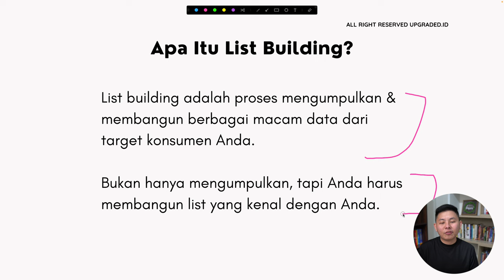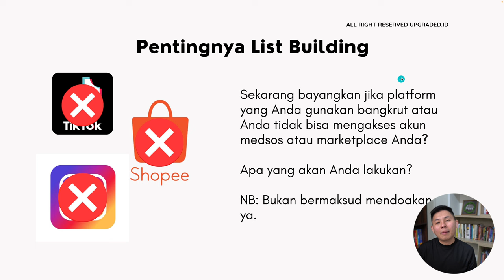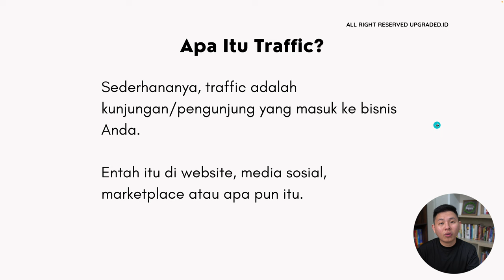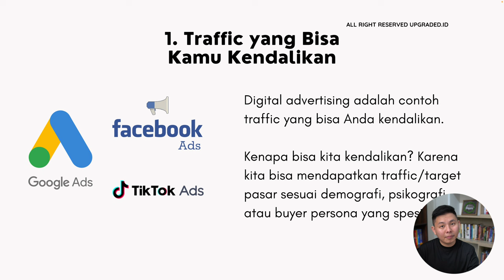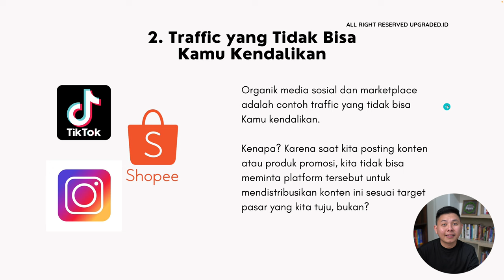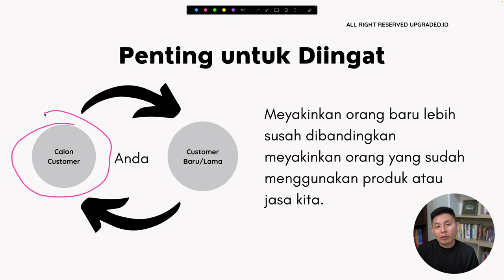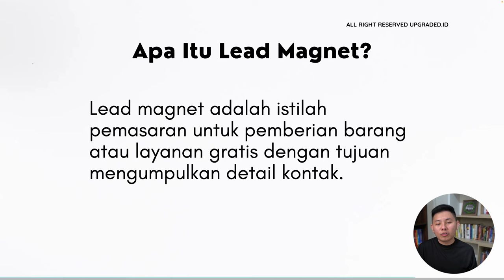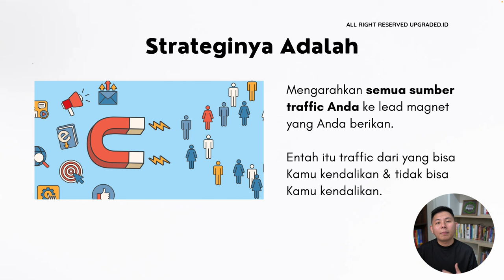Apa Itu LIST BUILDING dalam Digital Marketing?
Untuk kamu yang baru mulai terjun ke dunia digital marketing, apa kamu sudah tau istilah list building? Kalau kamu masih bingung, yuk kita belajar bersama!